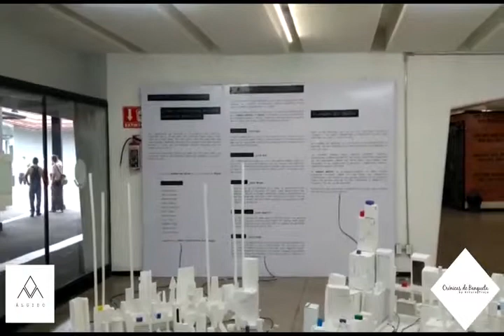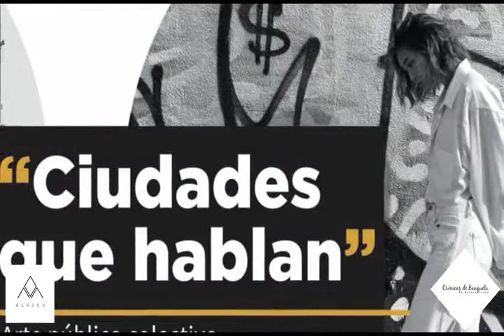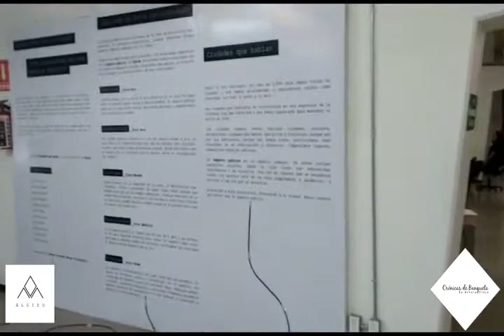CIUDADES QUE HABLAN - ALGIDO MX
Ciudades que hablan es un proyecto de Álgido MX, descubre un espacio que es para tí y dale voz a la Ciudad.
Medios interactivos para entender la Ciudad y sus habitantes.
Álgido es una consultora interdisciplinaria en imagen, fortaleciendo el tejido entre ciudadanía, empresas y gobierno.